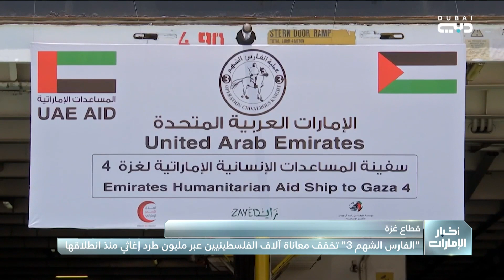"الفارس الشهم 3" تسجل مليون طرد إغاثي لصالح أهالي غزة منذ انطلاقها